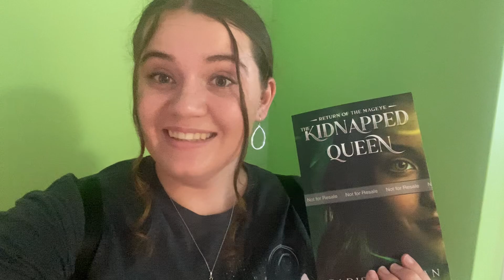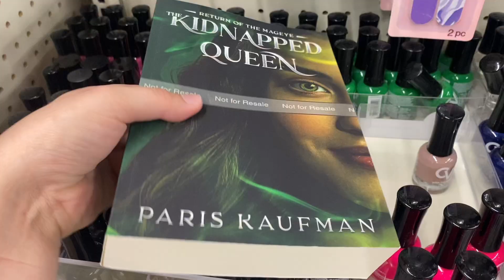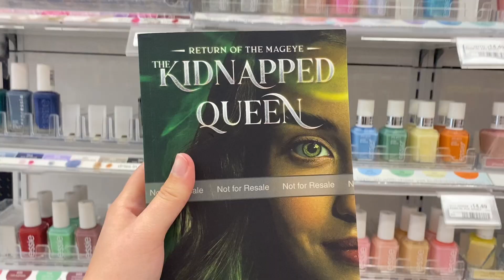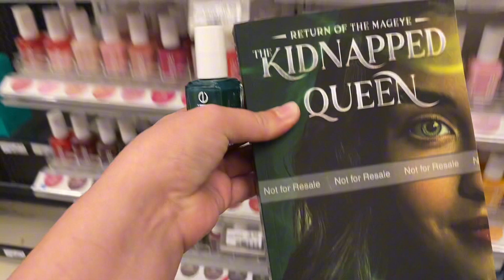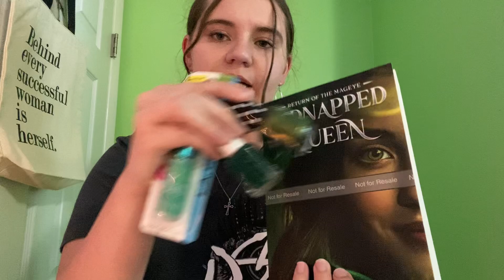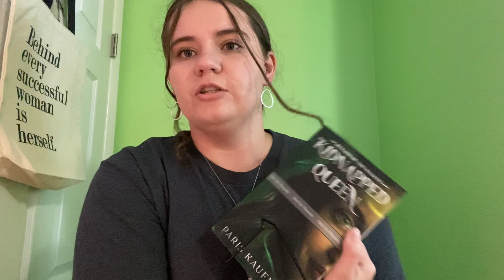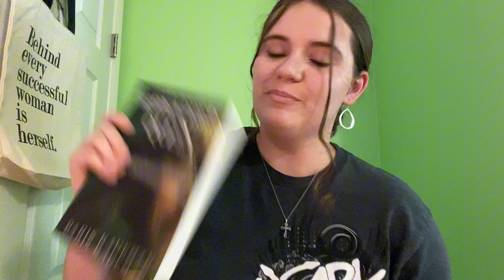Green Themed Shopping Haul (Matching My Book Cover!)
Return of the Mageye: The Kidnapped Queen comes out in less than a week! And, I have a book signing tomorrow, so it seemed only fitting that I have a green theme set up for this next week! Nail polish, decorations, and more!

If you want a copy of this pretty book, then I have my preorders OPEN!